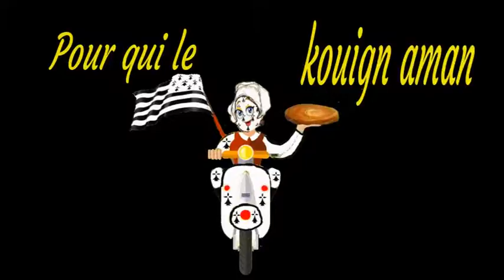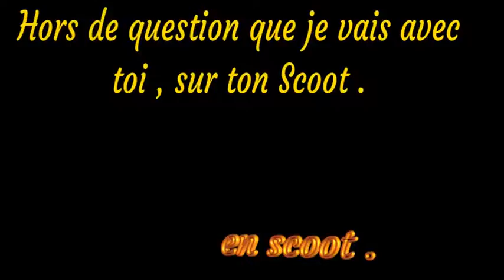2020 07 07new filmessai émotybreizh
premier film avec Beltram et Soizic